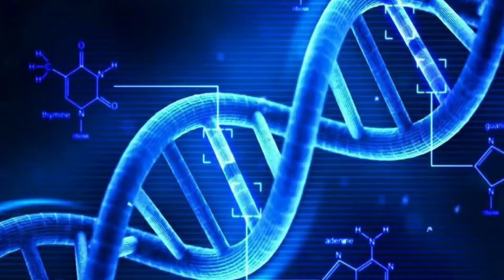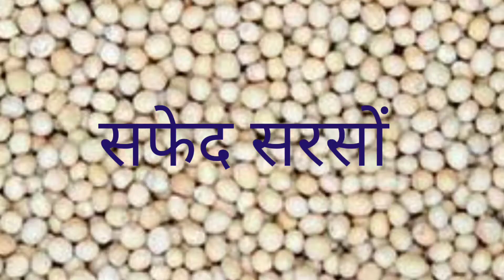"झाइयों और काले दागों से मुक्ति: चेहरे को हमेशा निखारी बनाएं!" Jagdish Vala